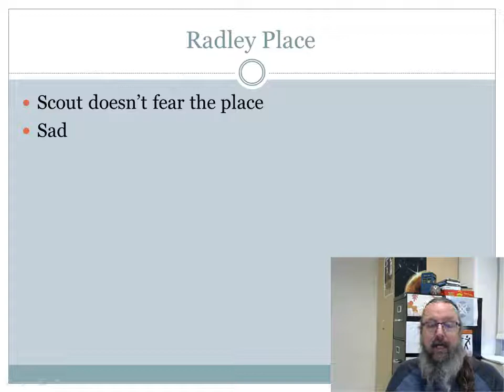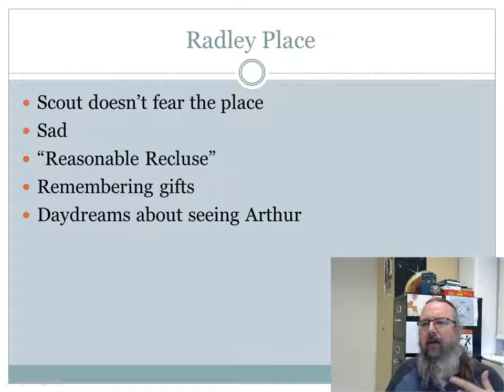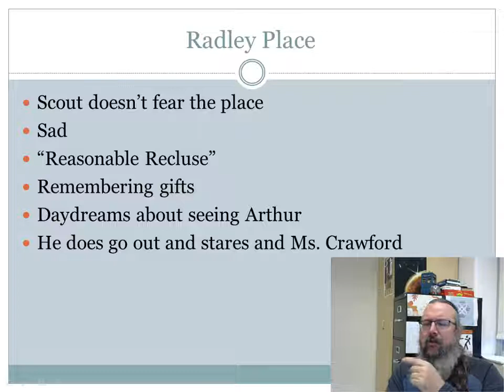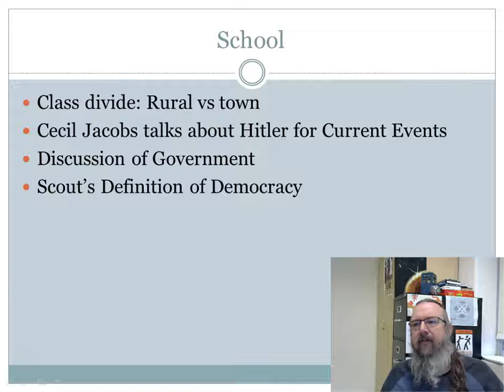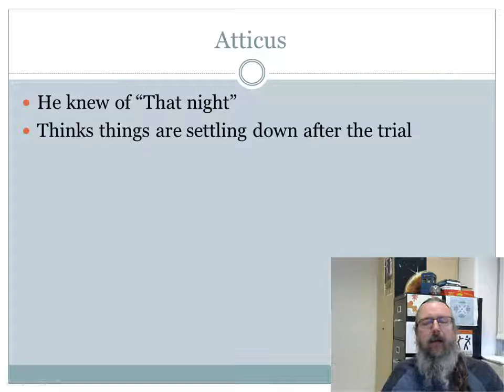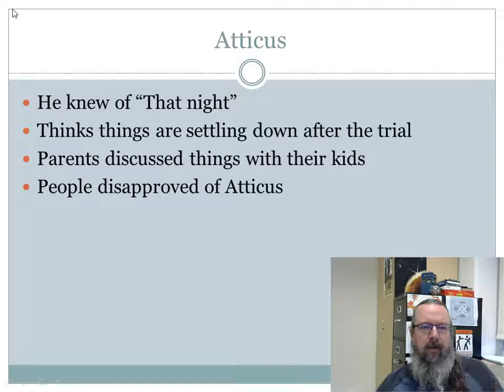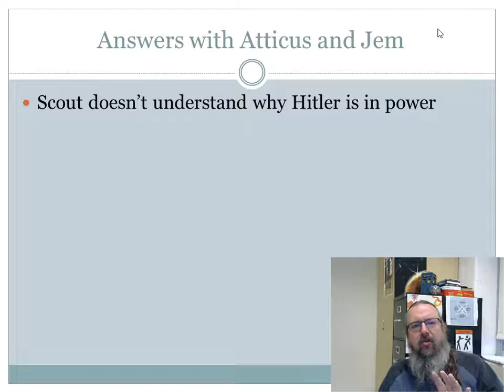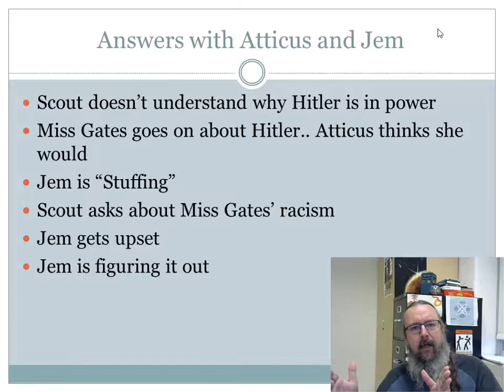To Kill a Mockingbird Chapter 26 Summary and Review